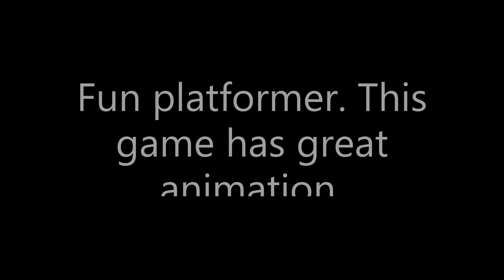Pitfall The Mayan Adventure Super Nintendo SNES Video Game Review